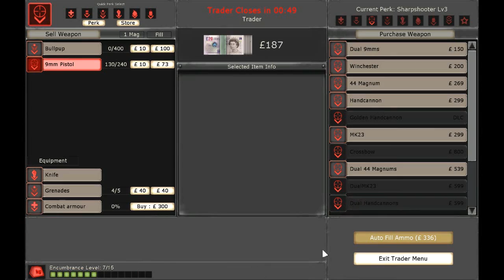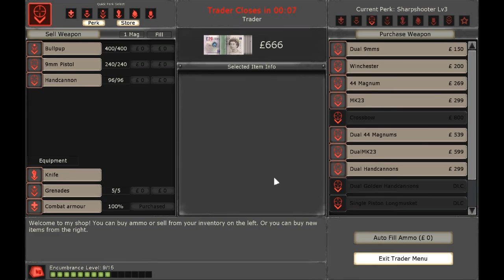ChaosNova co-op: Killing Floor Nights, new season (14)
Featuring Knux_V1, DigitalReaper, & Matthegeek!
Another Objective Mode map gets our hopes up, especially after we acquire a Multipass!